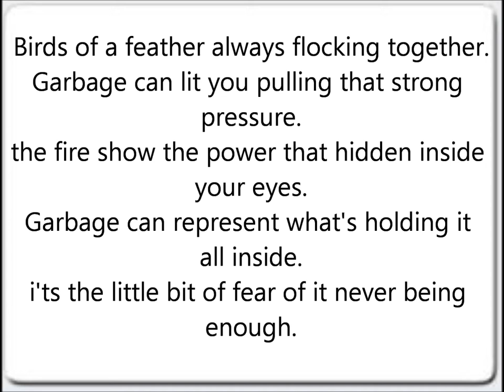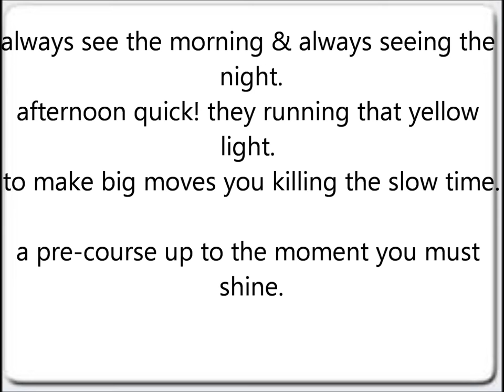F5 - Opposition ( freestyle )